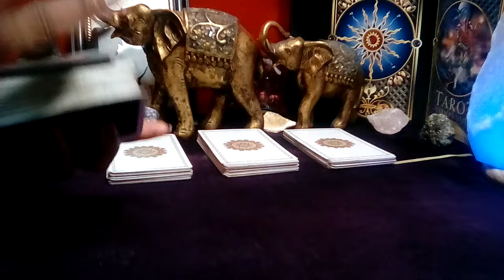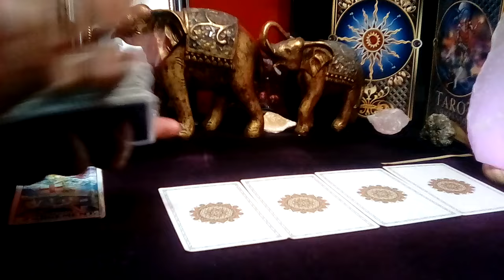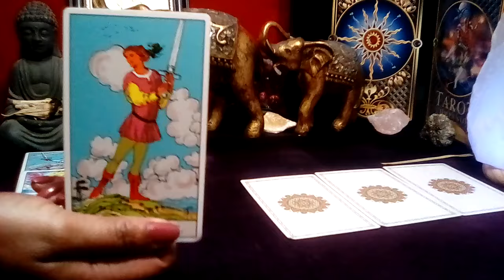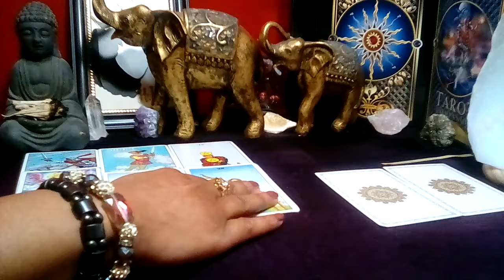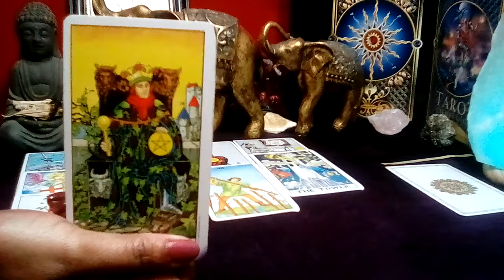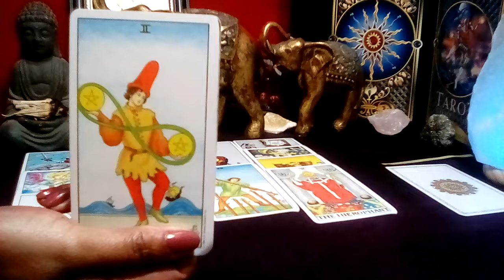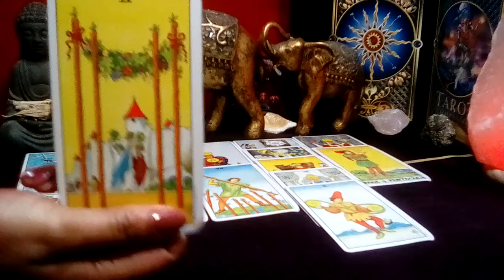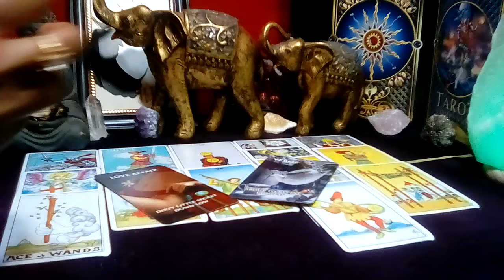ARIES! 💙 "You Need To Know This Right Now! SOMEONE IS ON THE VERGE OF CONFESSING!" (07-08) FEB 2024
Aries February 2024 Tarot Love Reading

Decks Used:
Cosmic Tarot
Crystal Visions
The Pictorial Key
Rider-Waite Tarot